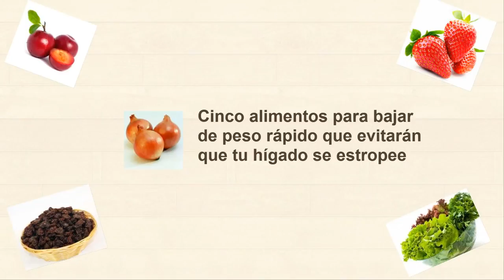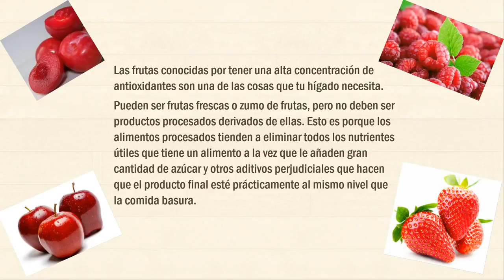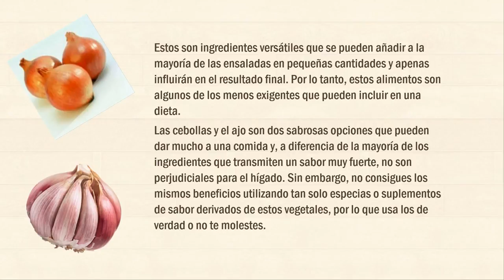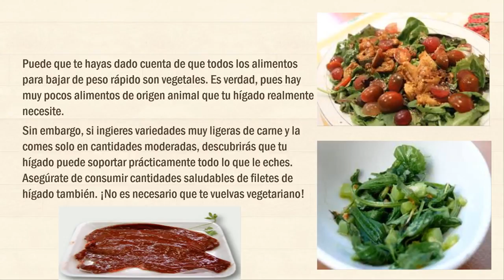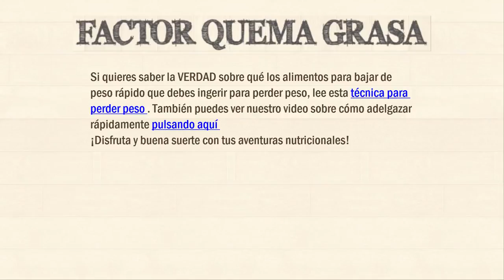Factor Quema Grasa reviews - all in one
Mi hija de 16 años ha empezado el programa desde que volvió a la escuela. En 2 semanas, ha perdido 12 kilos...
Hola,,
Tal vez les interese seguir sabiendo de mi hija...
Adoro la fase inicial de 2 semanas de la dieta. En esas 2 semanas, mi hija perdió 12 kilos (incluyendo alrededor de la cintura) y está por debajo de los 100 kilos por primera vez en años. Incluso al principio, se quejaba de la comida pero eso desapareció en un par de días. Ahora, mi hija, amante de los fast foods, es capaz de apreciar de vuelta el gusto de un producto fresco. Todos esos productos químicos que ingería ella han alterado tanto su paladar que no era capaz de apreciar cualquier producto natural hasta su desintoxicación. Hoy ha sido su primer día de comer lo que quiera ella y no comió nada de comida basura. ¡Se queja ella ahora que saben mal! Ahora acude al refrigerador y come verduras y comida sana.
Y ahora viene lo mejor...Antes sufría ella muchas migrañas por las dietas que hacía. Incluso ha llegado de ir al escuela por un tiempo los años anteriores culpa de esas migrañas. Ahora, no ha tenido ni una migraña desde el segundo día de iniciar el Factor Quema Grasa.
Incluso para mí. He notado cambios significativos en mi cuerpo.
Ahora estoy ansiosa para empezar a hacer ejercicios junto con mi hija. (He seguido su consejo, no he obligado a mi hija a hacer la desintoxiación con la limonada dado su edad y antecedentes.
¡Gracias nuevamente!
Carmela